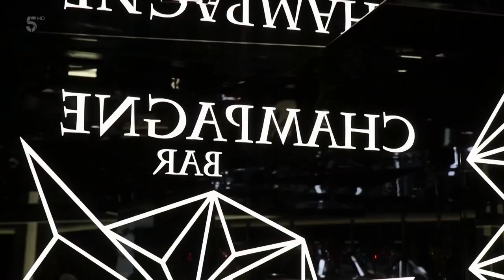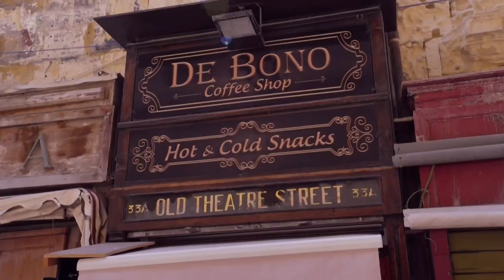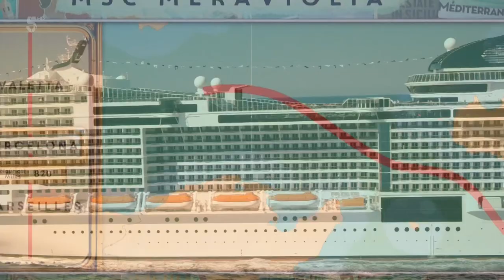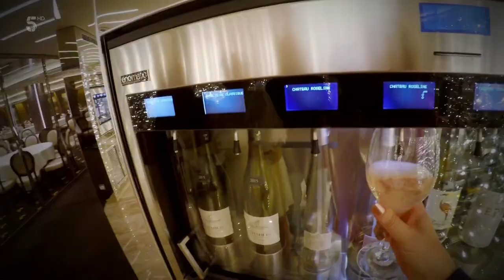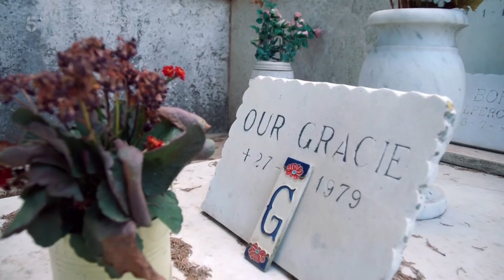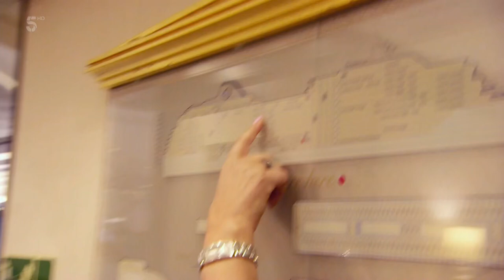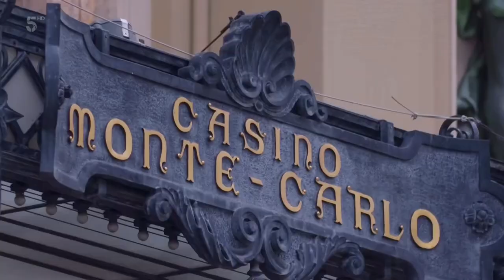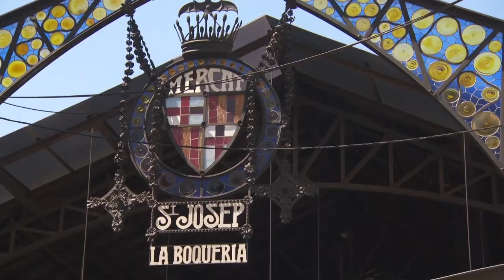Cruising | ITALY , SPAIN & MALTA | with Jane McDonald | JOURNEYS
Jane enjoys a cruise in the Mediterranean, taking in a vintage car tour of Rome, the £8,000+per-night hotels of Monaco, and the tapas of the world-famous La Boqueria food market in Barcelona.